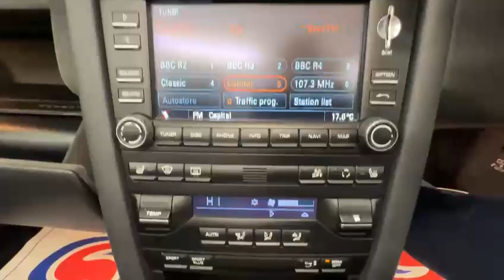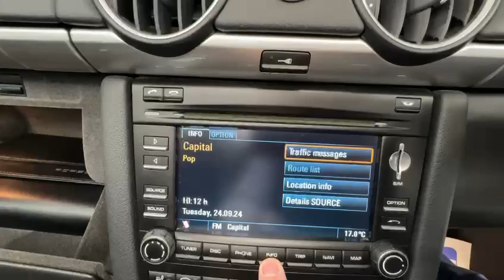Country Car Barford Warwickshire Porsche Boxster for sale